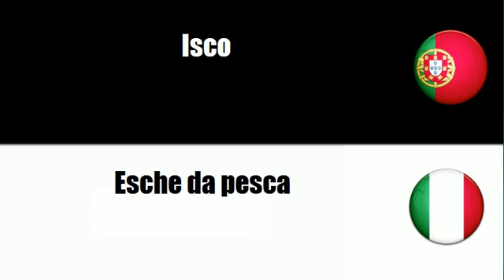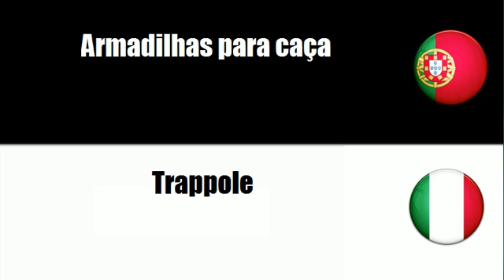Aprenda vocabulário Italiano # Tema = Artigos para caça ou pesca